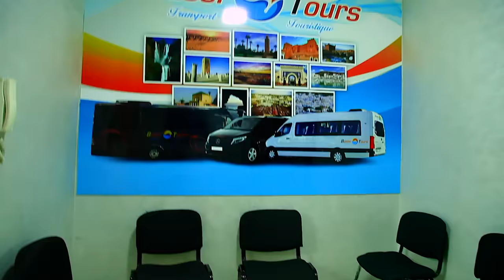Music Marocaine - Chaabi - Tamanart Belly Dance - شعبي مغربي ـ رقصة 55 تعريضة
Music Marocaine - Chaabi - Tamanart Belly Dance
شعبي مغربي ـ رقصة 55 تعريضة

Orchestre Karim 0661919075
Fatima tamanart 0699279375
Salle des fêtes jnane-yasmine: 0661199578
Bassi tours transport touristiques 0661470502